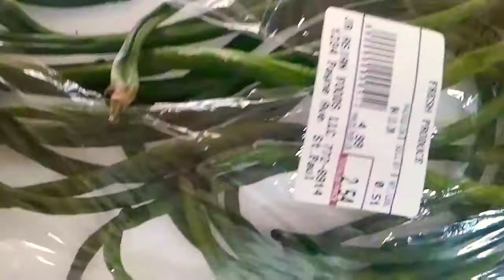karen girl make papaya salad